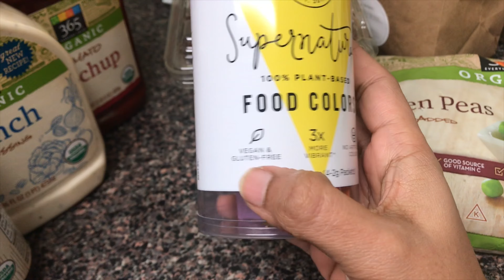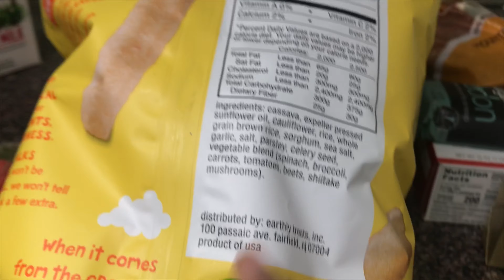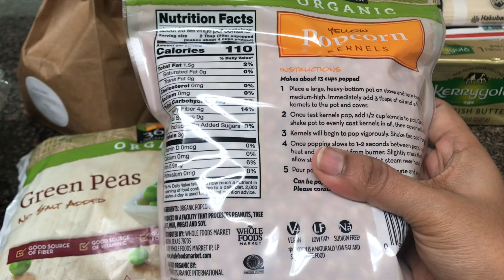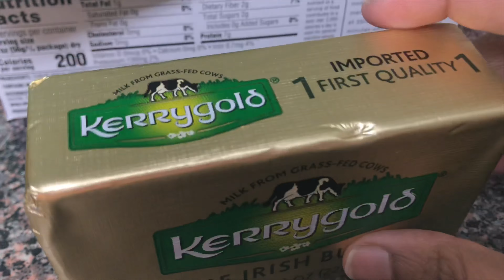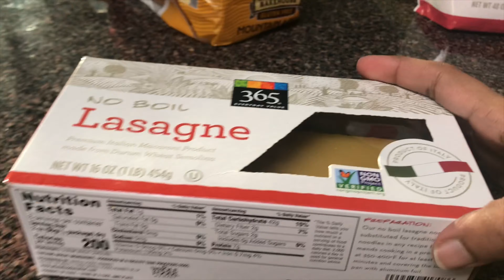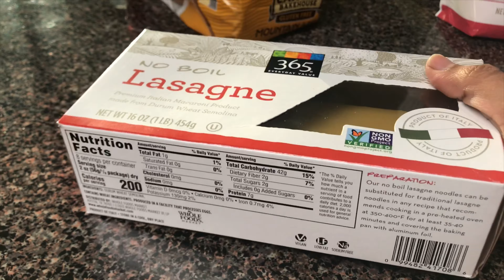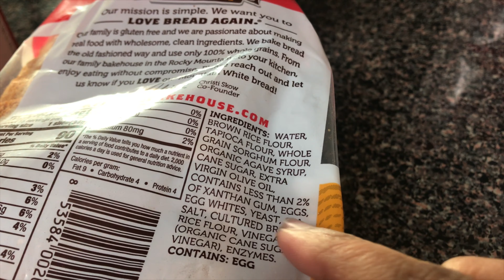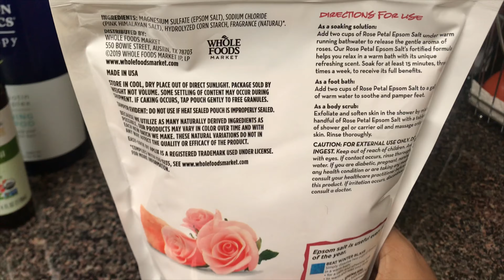Whole Foods ல் என்ன வாங்கலாம்|Grocery Shopping Haul|Weekend Vlog|Fish Briyani|Briyani Kathirikkai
Hi All
In this vlog we gonna see few interesting recipes and my Monthly whole foods shopping haul. Hope this video will be useful and interesting.